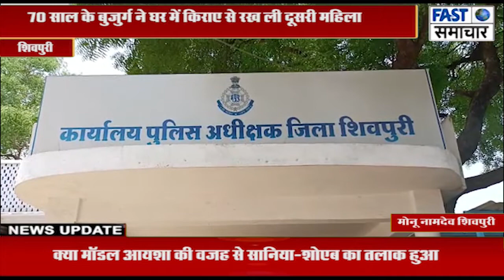70 साल के बुजुर्ग ने घर में किराए से रख ली दूसरी महिला 65 वर्षीय पत्नी और बच्चों को कर रहा प्रताड़ित